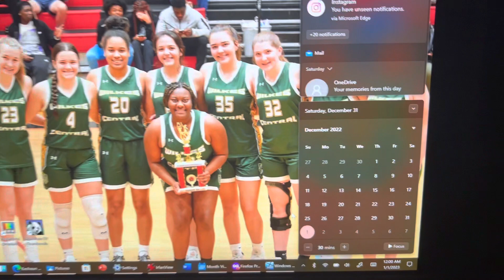Calendar Changes From 2022 To 2023 + My Birthday Month Announcement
Well here we are. Welcome to 2023.

Wishing you a Happy New Year.